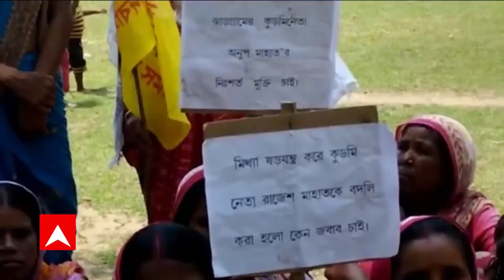Abhishek Convoy Attacked: অভিষেকের কনভয়ে হামলার ঘটনায় ঝাড়গ্রাম থেকে আরও এক কুড়মি নেতা গ্রেফতার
Abhishek Convoy Attacked: অভিষেকের কনভয়ে হামলার ঘটনায় আরও এক কুড়মি নেতা গ্রেফতার। ঝাড়গ্রাম থেকে পাকড়াও ধৃত রাজেশ মাহাতোর সহযোগী নিশিকান্ত মাহাতো। ধৃতের বিরুদ্ধে খুনের চেষ্টা, সরকারি সম্পত্তি নষ্ট, চুরি-সহ একাধিক জামিন অযোগ্য ধারায় মামলা
কনভয়ে হামলার ঘটনায় ধৃতের সংখ্যা বেড়ে ৯। অভিষেকের কনভয়ে হামলার ঘটনায় সিআইডি তদন্তের নির্দেশ। সিআইডি-কে এফআইআরের নথি হস্তান্তর ঝাড়গ্রাম পুলিশের। পুলিশের স্বতঃপ্রণোদিত মামলা ছাড়াও আরও দুটি এফআইআর দায়ের। মন্ত্রী বীরবাহা হাঁসদা ও এক স্থানীয় তৃণমূল নেতার অভিযোগে মামলা দায়ের